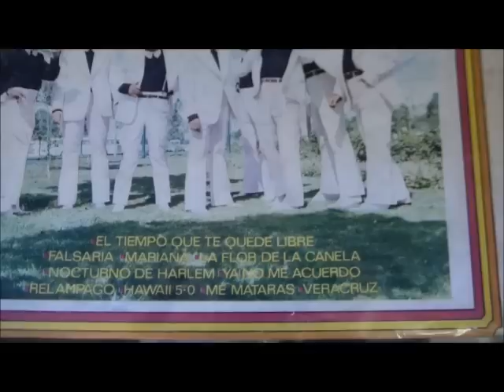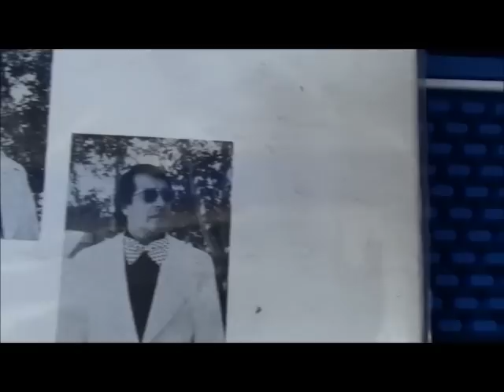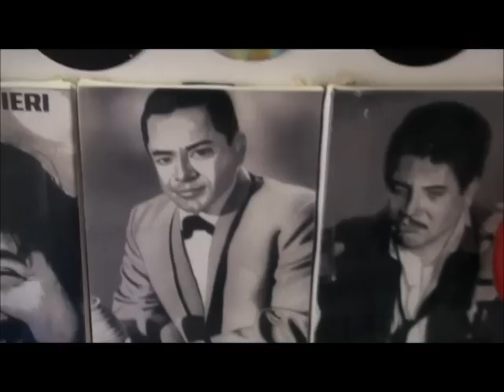Combo Los Yimbola-Falsaria.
Combo Los Yimbola De Mexico.."Falsaria"